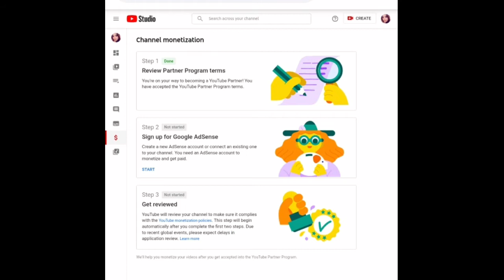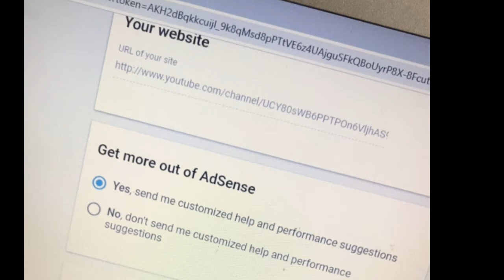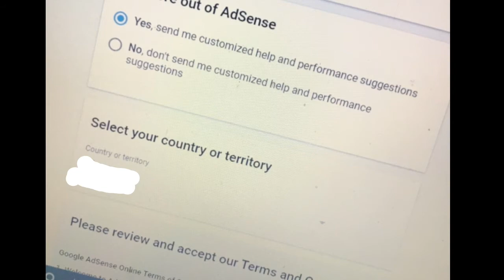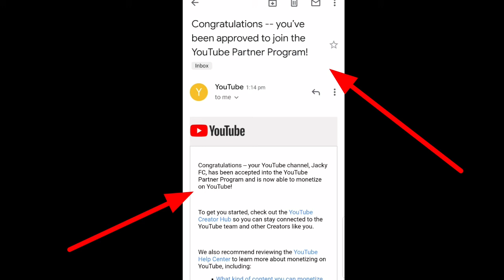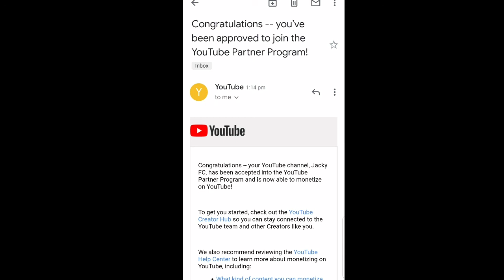STEPS HOW TO APPLY ADSENSE easy TUTORIAL | HOW TO PROCESS ADSENSE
hi mga ka jackpot welcome back qgain to my YTC...

here we are again another tutorial for today about how u can APPLY STEP BY STEP IN ADSENSE or HOW TO PROCESS ADSENSE ✔

see you to my next tutorials ❤❤

Thanks,
Jacky fc